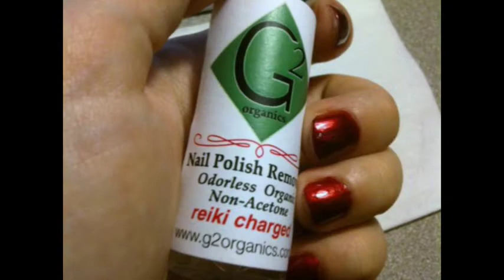Cognacscorner Dennis Basso Fall 2011 interviews.mpg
TV Host Cognac Wellerlane interviews Realty TV Stars Sonja Morgan, Romana Singer and Fashion Desginer Loris Diran at the Dennis Basso Fashion Show.

g2Organics.com is the Official Sponsor of Cognacscorner.tv during Mercedes Benz Fashion Week